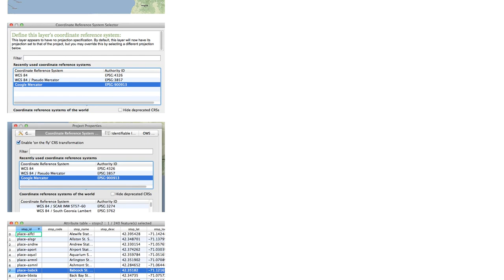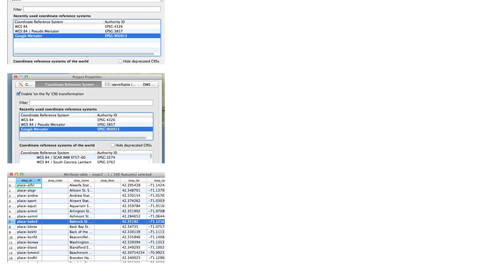GIS: Data points Imported into QGIS are in the middle of ocean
With thanks & praise to God, and with thanks to the many people who have made this project possible! You are responsible for your own actions.